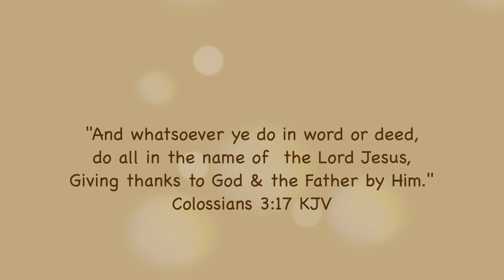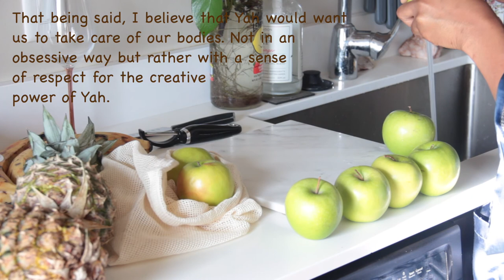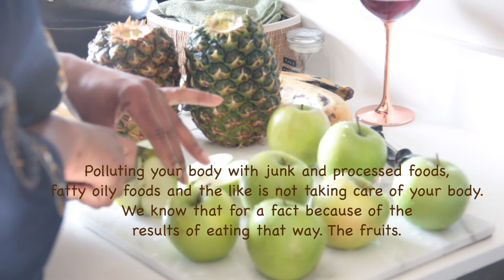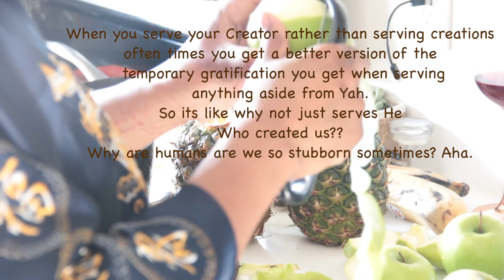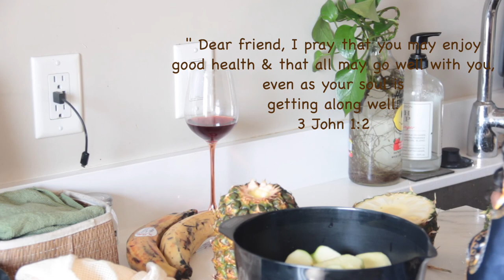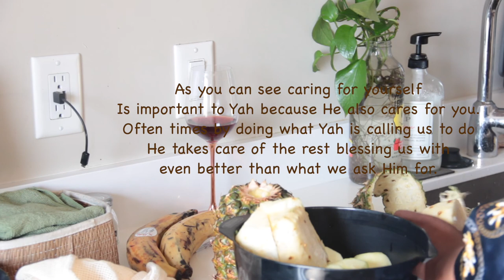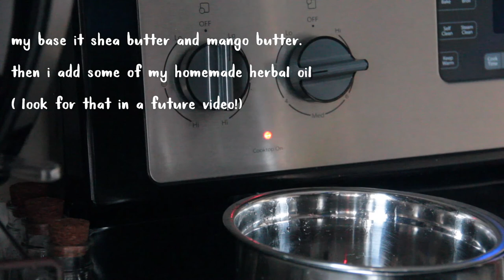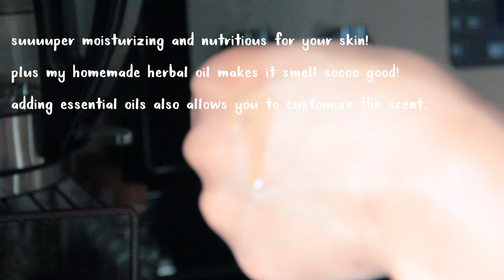How I Juice Fresh Fruits + making my body butter | Lifestyle Vlog // Day in the Life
Hey I'm Sadé!👋🏾

Things I love:  Jesus, art, books, anime, video games, walks in the woods, forest or jungle.

I’m an artist, designer and digital content creator.
I believe we are all creations of an Almighty God so I choose to follow Him through Jesus Christ. To me our talents and dreams are gifts from Yah so I use mine to inspire working towards the Kingdom & living a peaceful balanced godly life.

This channel is an expression of Yahs impact on my life & is meant to inspire creative growth in all areas of life as well as spiritual & bodily wellness.

I also design handmade jewelry, illustrations, stationary and other treats all of which are available in my online shops.

I'm learning to let myself grow in God by doing the things He created me to do which are things I love & helping others do it too.

You're an awesome human and  I appriciate you. What did you think? Also click the little bell so you know when I upload a new video!

All of the music in my videos are from a variety of wonderfully talented artist that create lovely tunes I'm thankful to use in my videos.
 *Music is not owned by me unless stated otherwise*

- - - FIND ME! - - -

INSTAGRAM my life in a series of aesthetic photos a funny meme here & there, art & poetry: